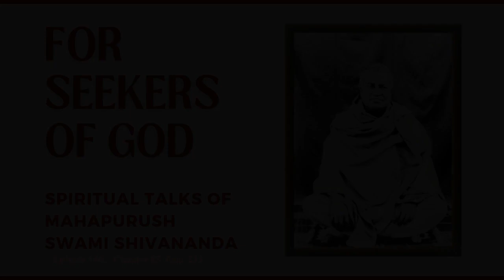"Goswami Tulasidas was a very great devotee of God and he sang the glory of Ram Naam and Sita Rama."